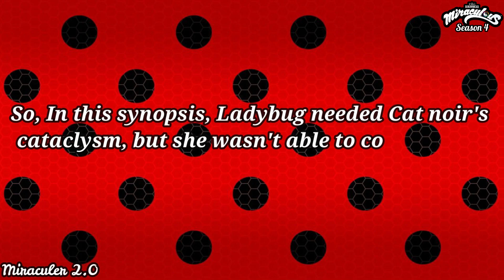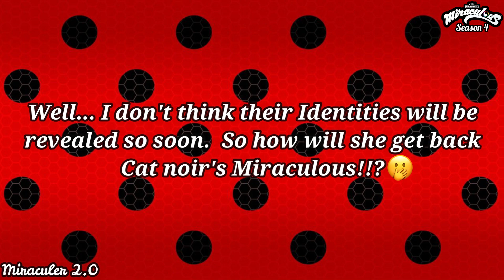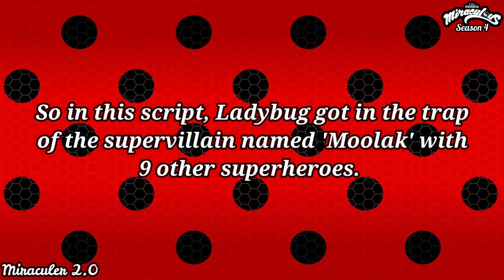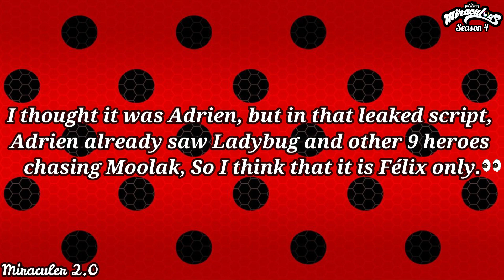Kuro neko and Ephemelral new spoilers and teasers🐇🐞✨| Miraculous season 4🐞✨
OMG😳 Do you guys have any theories about this episode??😁 I really love reading the theories of my subscribers!!🤗🥰

It takes a lot of effort and time to make videos, and when your videos get reposted, it really hurts.

About me :
Age- 16💖
Gender- male💞
Birthday- 23rd January💝
My favorite show other than Miraculous- One piece🛐